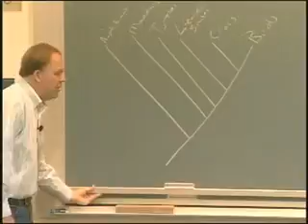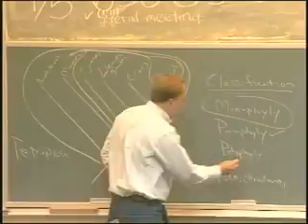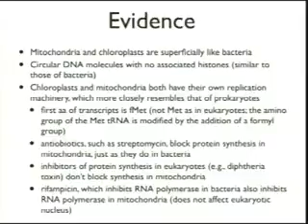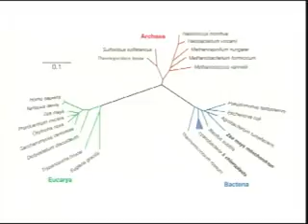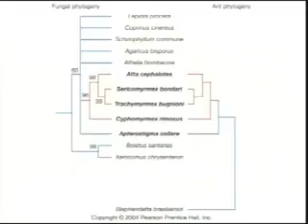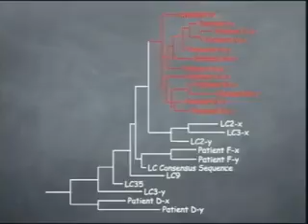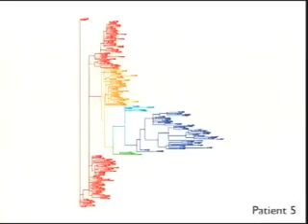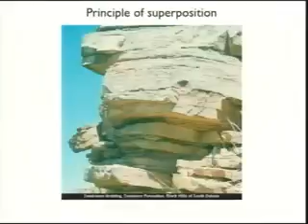13 2012 09 21 Lecture 12 Fossil Record000